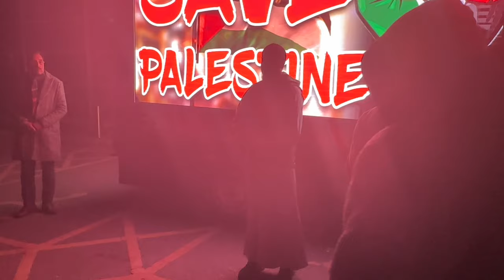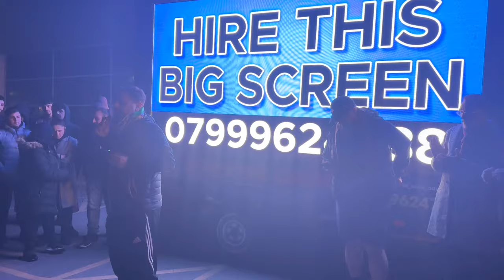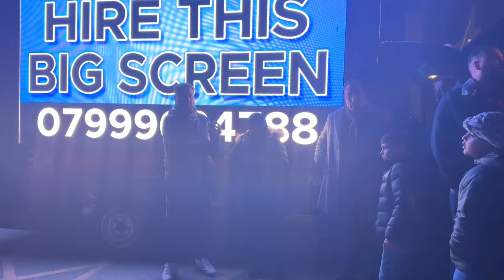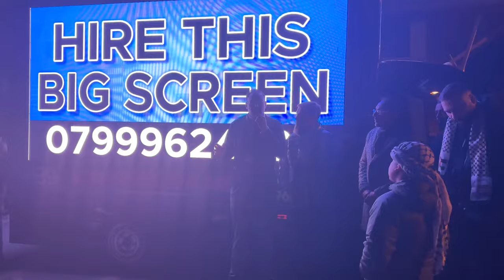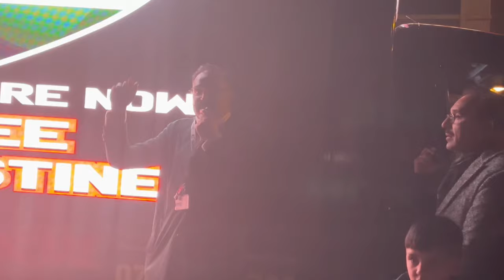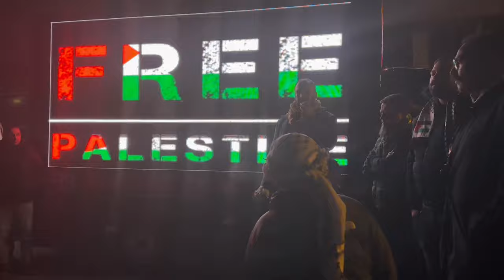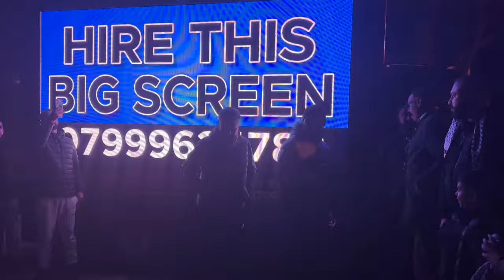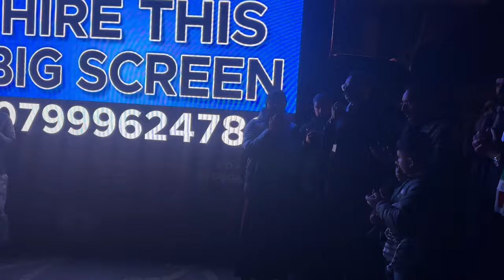Come pray together for our brothers and sisters - Dua For Palestine 🇵🇸 At Ravensthorpe Dewsbury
Come pray together for our brothers and sisters
Palestine

PALESTINE

Dua For Palestine

All Welcome To Attend

At Ravensthorpe
Retail Park Outside
Home Bargains

West Yorkshire For Palestine
Keeping you informed on actions and events across West Yorkshire & beyond for a Free Palestine.

Ali Raza & Vlogs

Your support will surely help me.
Thanks

THANKS..